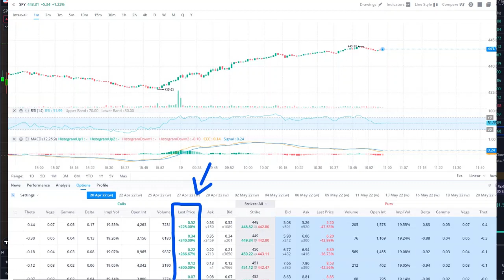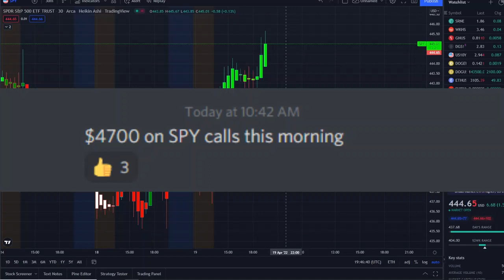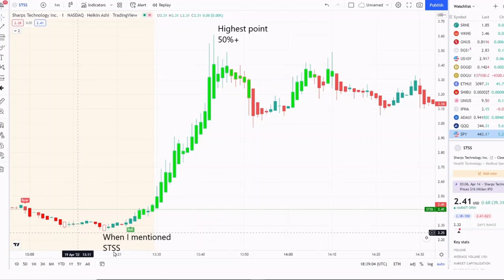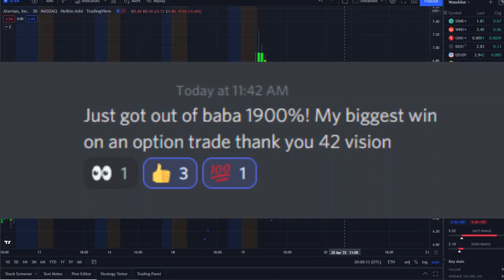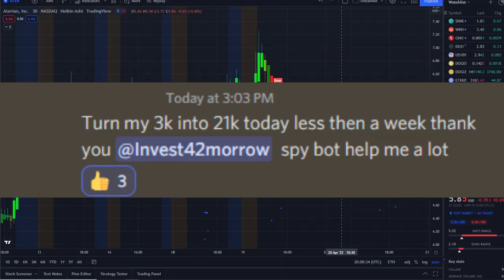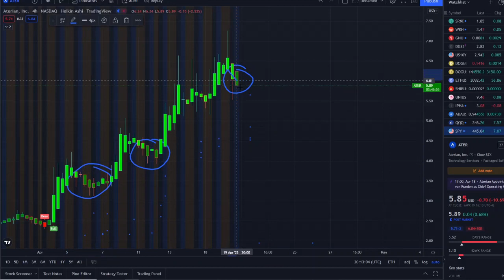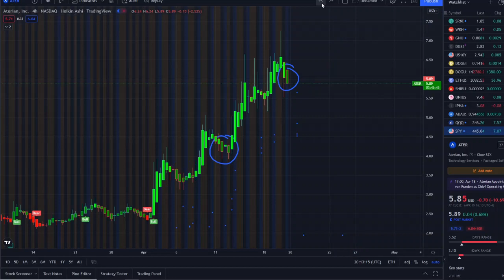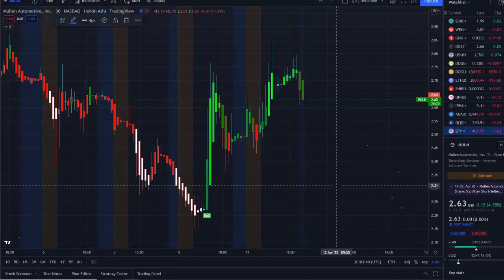ATERIAN ATER SHORT SQUEEZE (UPDATE) || 🔥 ATERIAN STOCK (ATER) EXPLODED WATCH FAST! 🚀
ATERIAN ATER SHORT SQUEEZE || 🔥 ATERIAN ADDS BOARD OF DIRECTOR FROM AMAZON + (UPDATE) WATCH FAST! 🚀

In my last video I spoke about:

180 days CGM Sens fda approval ,
Is SENS stock a buy
Eversense SENS
SENS Stock